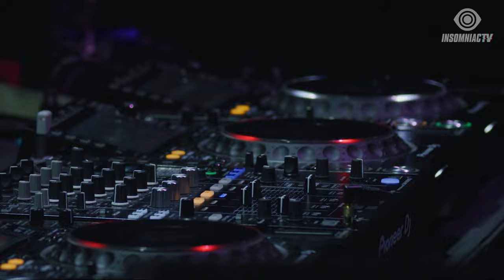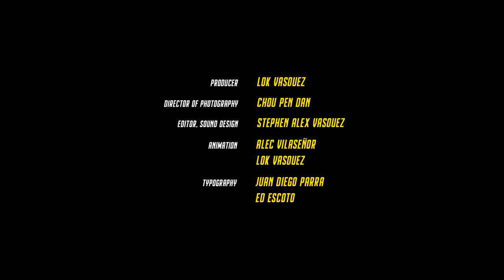Fight Clvb + Wiwek for Off The Decks Livestream (March 31, 2021)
Getting down with Fight Clvb for his “Off the Decks” livestream residency on InsomniacTV​​​​​ ft. guest interview Wiwek + DJ set from Fight Clvb himself! 😎🎙⚡️ Stay Home and dance with FightClvb​​​​​ Wiwek​​​​​